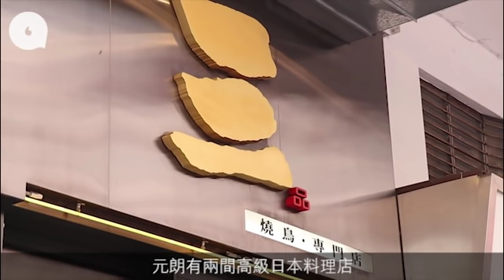挖角「元朗壽司之神」 呢個老細乜底細？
元朗有兩間高級日本料理，兩間店坐鎮的師傅都甚有份量，一間賣串燒，另一間做廚師發辦，但原來兩間店背後的老闆，竟然是「永年士多」的第三代傳人劉逸軒（Dennis）。